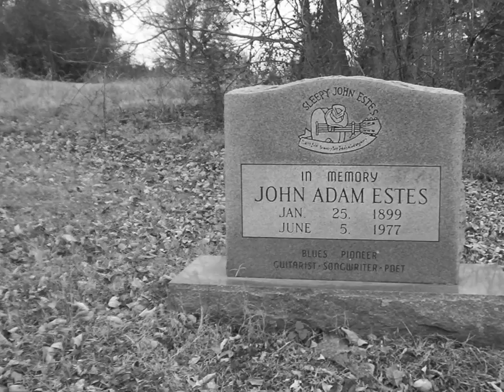Sleepy John Estes-Diving Duck Blues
Diving Duck Blues